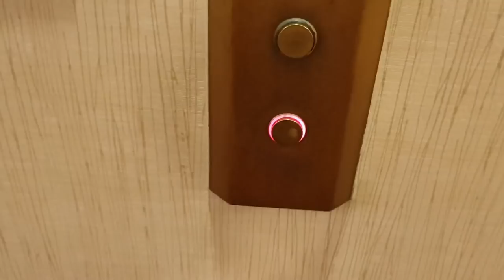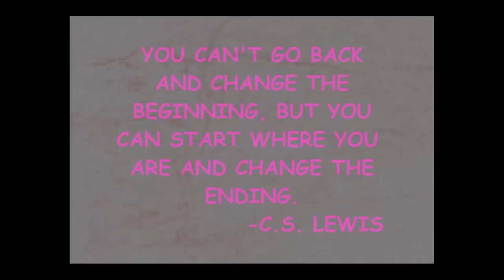✈VLOG #2 | NAKAPAG SHOPPING NG WALANG PERA | OUTLET MALL CHICAGO, USA | CABIN CREW LAYOVER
I hope you enjoyed and liked my first video, here's the second video for you! 😘